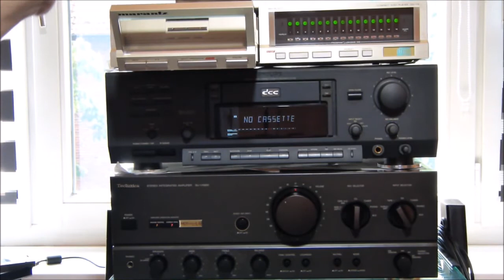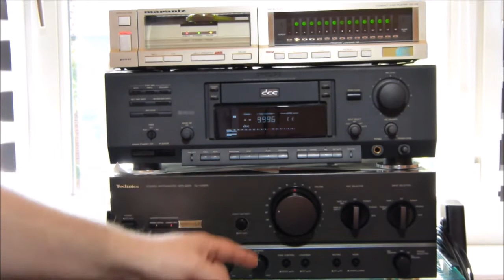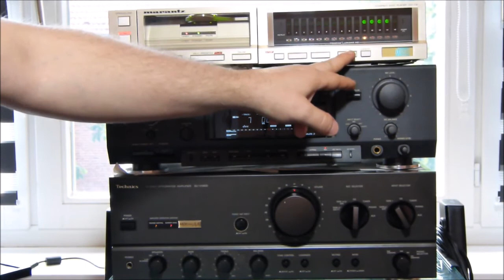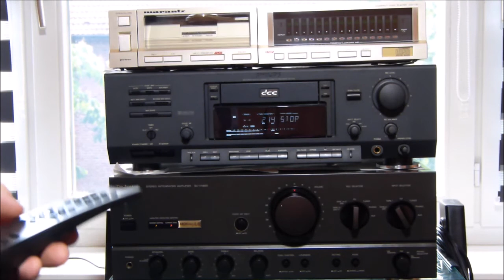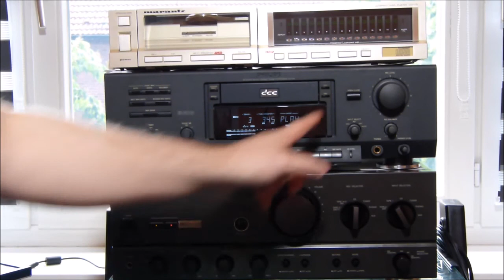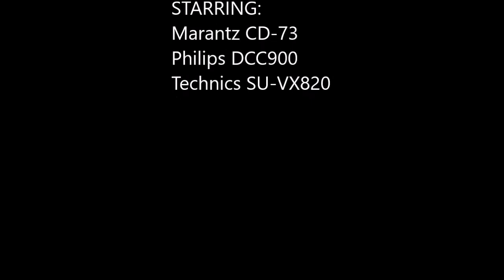Marantz CD-73, Philips DCC900, Technics SU-VX820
Der letzte Test vor der Verpackung| The final test before shipping. eBay Items: Marantz CD-73: 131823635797, Philips DCC900: 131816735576